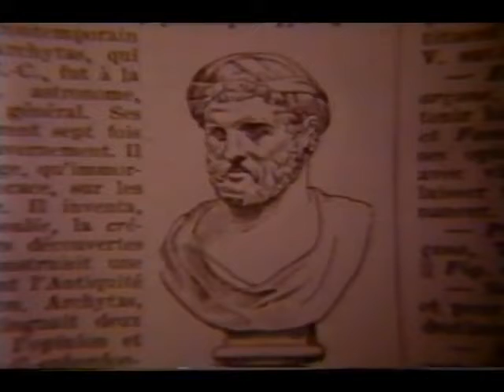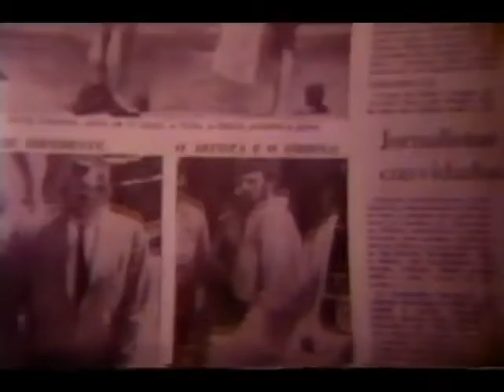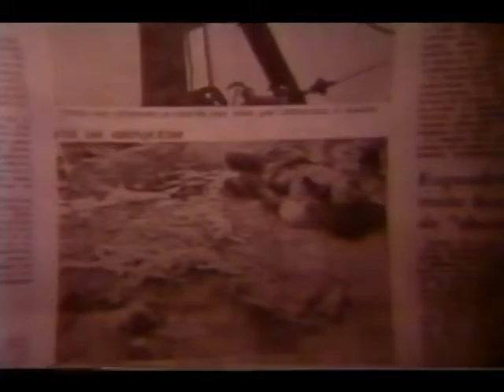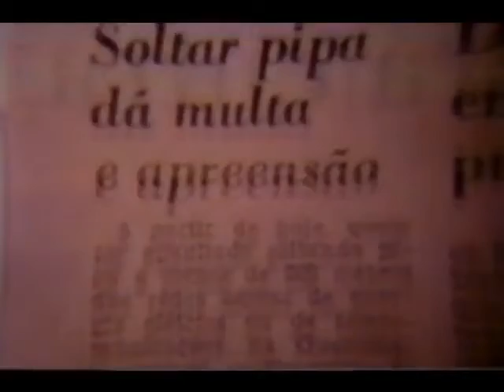Brincadeira dos Velhos Tempos? (De Ramon Alvarado)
Filme de Ramon Alvarado.

A recreação e a arte de empinar (e fazer) papagaios na cidade do Rio de Janeiro onde os arranha-céus, a fiação dos postes e uma lei municipal, em suma, a massificação, as desestimulam.
O filme foi feito em 1977 e concorreu, na categoria curta-metragem, ao VI Festival de Gramado.